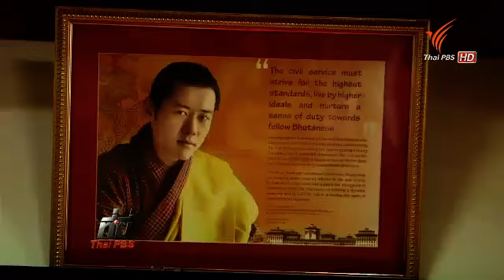พื้นที่ชนบท เอกลักษณ์ ประเทศภูฏาน 250757